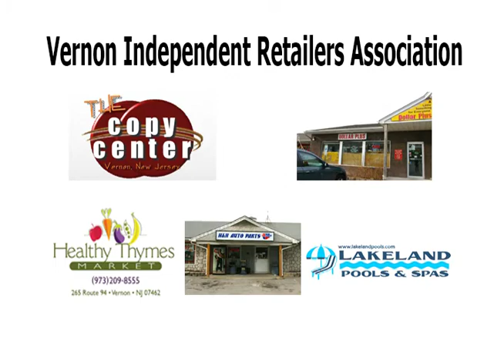VIRA ad REV 7 16